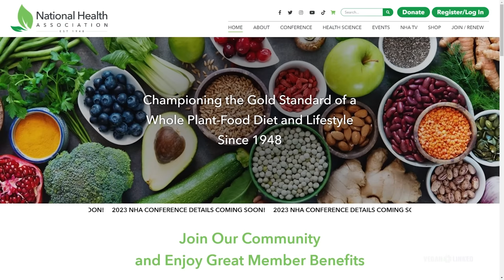Vegan Forward Since 1986; Jerry Deutsch: Love is the Answer, Forgiveness is the Way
Robert F. Kennedy Jr. "The Real Anthony Fauci: Bill Gates, Big Pharma, and the Global War on Democracy and Public Health (Children’s Health Defense)"

This video was produced by Jeff of VeganLinked. If you like my work and want to help me keep the cameras rolling please consider contributing and/or becoming a member to the channel